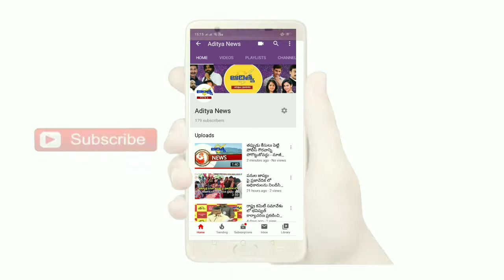పరిపాలన సామర్ధ్యం లేని ముఖ్యమంత్రి పదవి నుంచి తప్పుకో...మాజీ ఎంపీ కొనకళ్ల